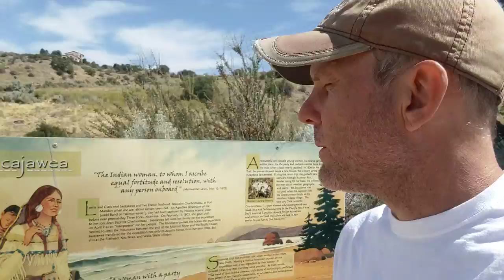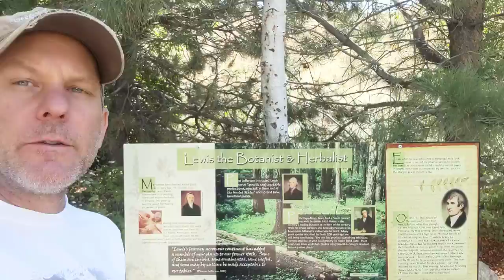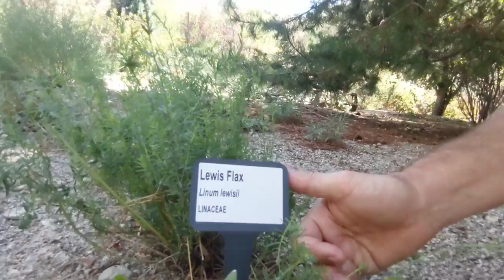Louis and Clark Sacajawea Garden, Early American Native Plants Dedication